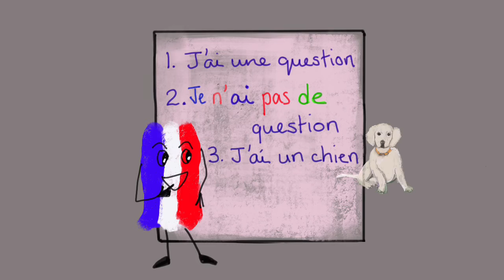J’ai - Je n’ai pas de (2)- I have / I haven’t 2 - French in less than a minute!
Are you having to study at home on your own? Let Franco help you succeed in French!